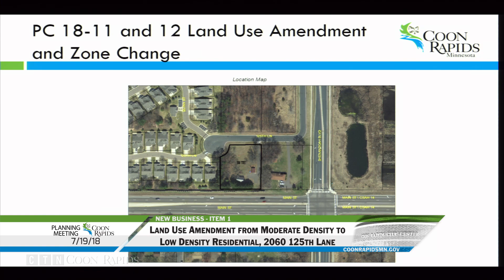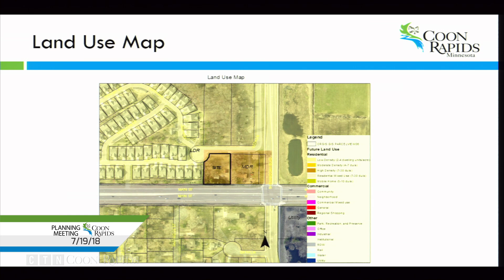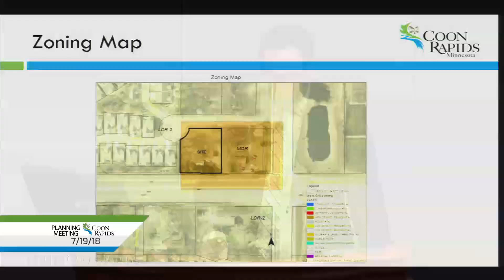Planning Commission Meeting 7/19/18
Watch the Coon Rapids Planning Commission Meeting for July 19, 2018.